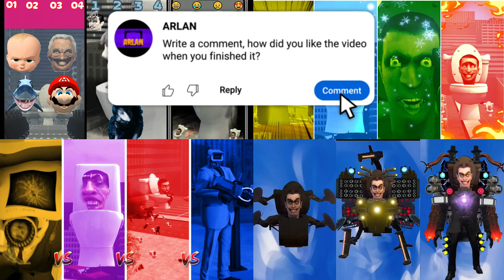SKIBIDI TOILET BATTLE 141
Like and write a comment under this video. It makes me happy and inspires me to create new sound variations!

I would also like to point out, the audio and video sources in my videos were created in such a way that my viewers hear and see the new UNIQUE content that they have not seen before on other channels.